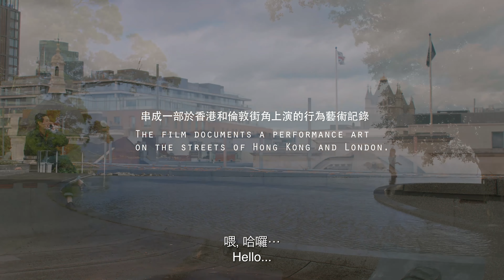《漫漫長話 Short Story Long》預告 Trailer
🎥《漫漫長話》Short Story Long

Hong Kong, UK / 2022 / 28 mins / Colour / In Cantonese with Chinese & English subtitles / Dir. Carrie SHEN

🎙電影概要 Synopsis

2019年的社會運動後，大批港人移民英國。電影記錄了五對陌生人的通話，對話者來自相同的創作範疇，藝術、戲劇、電影、寫作、音樂，如今卻分隔異地。文化工作從來不是主流，隨時代邃變，空間更加收窄，但離去後也未必是海闊天空。

一邊倫敦，一邊香港，他們踱步或閒站熟悉與陌生的行人天橋、咖啡室、車站、天台，用母語、暗示與遲疑交代生活和創作。這邊夜晩，那邊日頭，當中的離愁與去意，躊躇與期盼，失落與寬慰，交織成這個時代的兩地書。

In the aftermath of the social movement in 2019, a large number of Hong Kongers immigrated to the United Kingdom. This film documents conversations between five pairs of strangers. They are separated by distance, yet connected by the same artistic pursuit in art, drama, film, literature, and music. As the seasons change, those who stay behind face further challenges to create art outside of the mainstream while the walls continue to close in on them. However, no future is guaranteed even if they leave.

Flipping through pages of Hong Kong and London, the participating artists talk to each other in their mother tongue with implications perhaps only they will truly understand. Among the most familiar yet unfamiliar places—a bridge, a rooftop, a cafe and a station, as different as night and day, they reveal their hesitation or expectation, disappointment or comfort, sorrow or possibly even a change of heart as the first light seeps into the sky.

🎙放映資訊Screening Info

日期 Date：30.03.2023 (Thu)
時間 Time：6:15pm
地點 Venue：Genesis Cinema, London

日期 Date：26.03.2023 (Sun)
時間 Time：2:00pm
地點 Venue：The International Anthony Burgess Foundation, Manchester

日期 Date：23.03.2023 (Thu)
時間 Time：6:00pm
地點 Venue：University of Edinburgh, Edinburgh

🎙Credits

導演 Director
Carrie Shen

攝影 Cinematographer
Vincent Ip
Felix Wong

剪接 Editor
Hin Ko Chan

混音 Sound Mixing
Ka Ki Chan

繪圖設計 Graphic Design
Carmen Yiu

參與表演者 Participating Artists
Vincent Ip
Carmen Hau
Ros Wong
BenJ
Carrie Shen
Him Li
Vincent Chong
Cehryl
Karen Cheung
A Chun Chan

旁白 Voice Over
Carmen Hau
Vincent Ip
Ngai
Wayne Leung
Fiona
Timmy Tsoi
Cheryl Yip
Vi
Alien
Jiu
Katniss Tung Cheng

字幕 Subtitles
Carrie Shen
Ros Wong

Leung Wing Ho Thomas